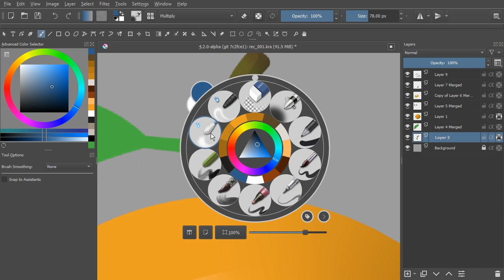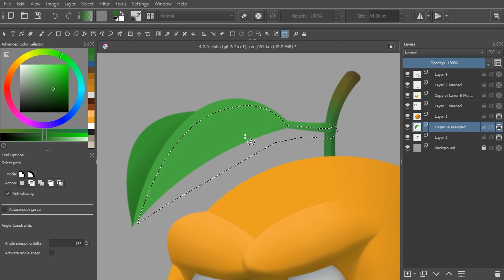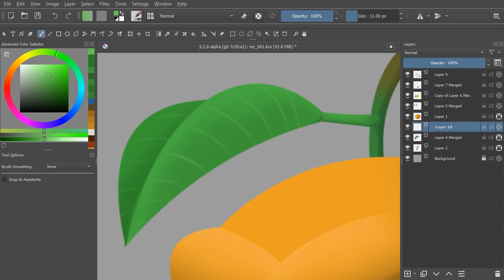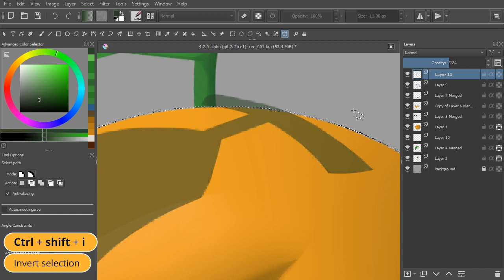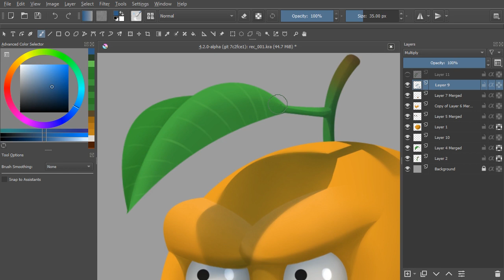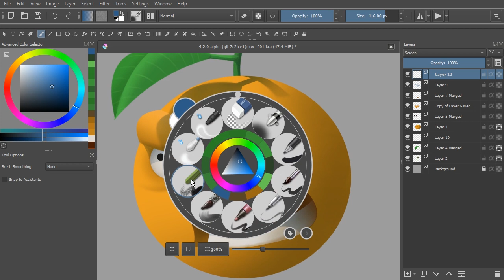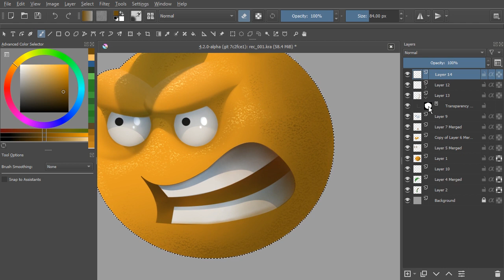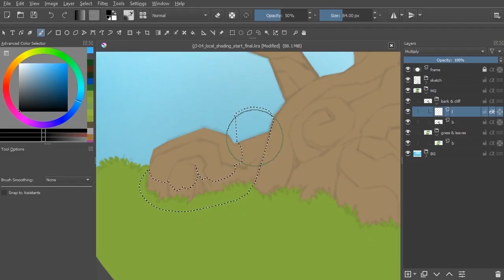How to draw an angry orange in Krita 4 2 | part 3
In this tutorial I’m going to show you how to draw this digital painting of an angry orange from start to finish. I’ll be using Krita version 4.2 because the alpha stage of 4.2 was just released a few hours ago when I record the video. So I guess this will be a perfect chance for us also to test drive this new release.

There are 3 parts of this tutorial. This is the third or the last part. So make sure you check out the first and second part before watching this one.

VIDEO INDEX

0:00 Introduction
0:41 Twig color
2:09 Leaf shading
5:47 Leaf casted shadow
11:36 Adding textures
14:57 Adding backlights